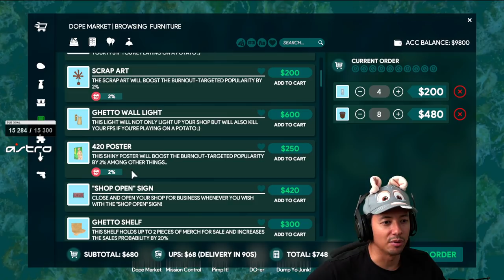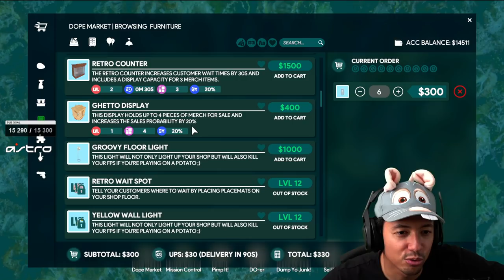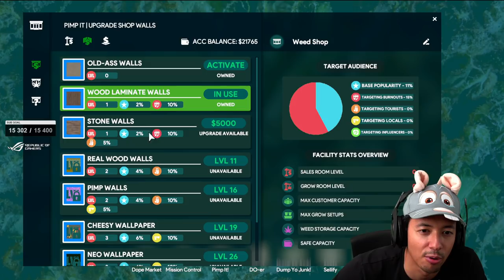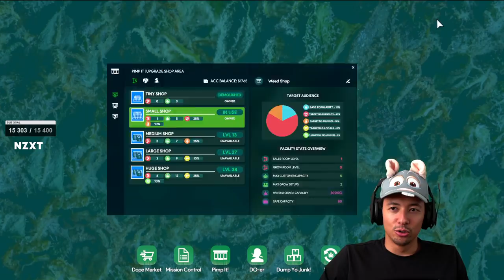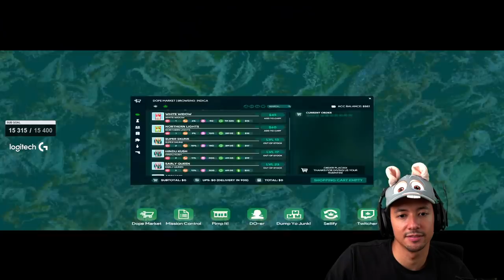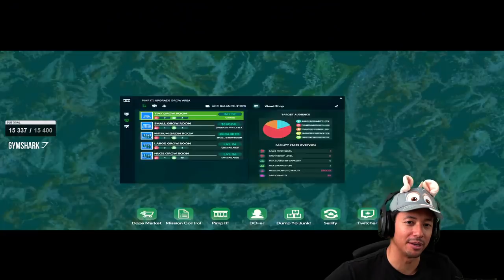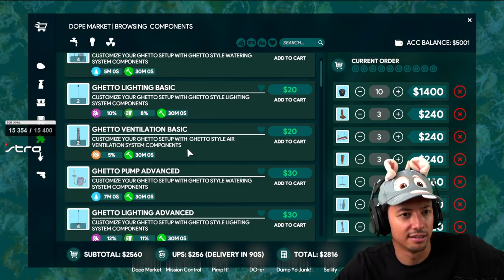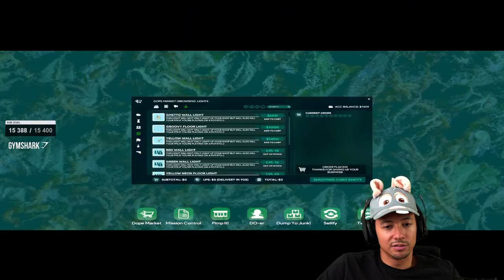L A ESSAYÉ DE VOLER SOUS MES YEUX !! ► WEED SHOP 3 #2